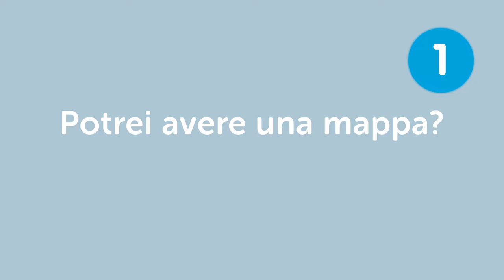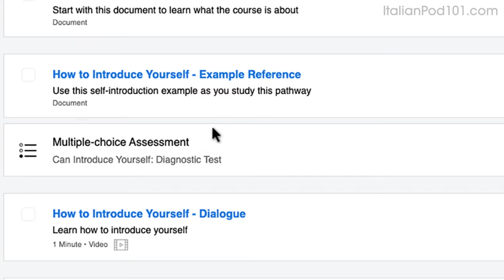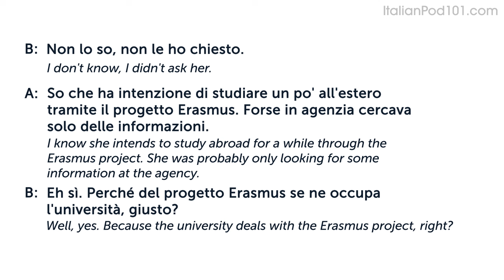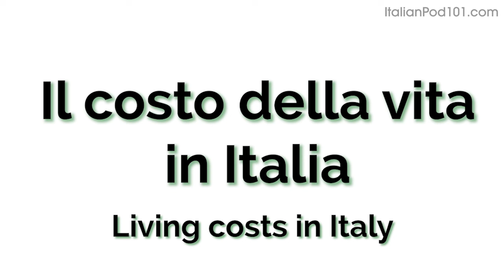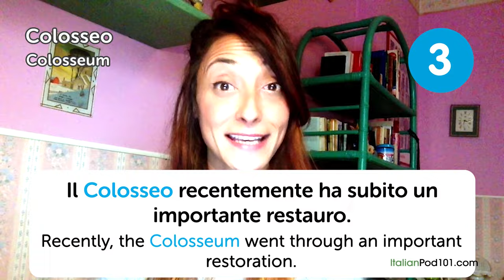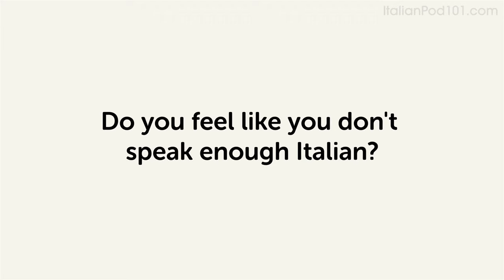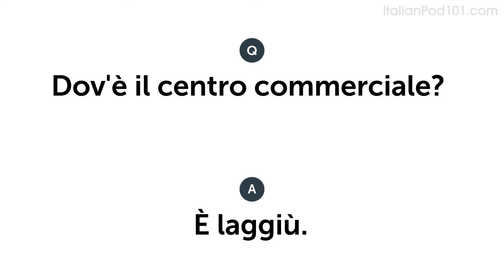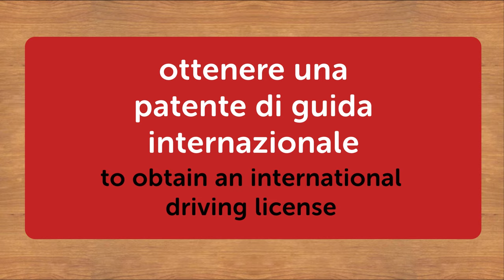Italian for Travelers: Essential Phrases for Your Italy Trip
↓ More details below ↓

Step 3: Start speaking Italian the fast, fun and easy way!

If you don't understand much Italian and want to be able to understand and speak it, this video is made for you because we will help you improving your Italian skills!
This video will challenge your reading and listening comprehension skills and help you progress in your Italian study.